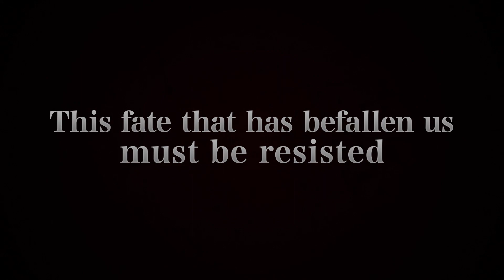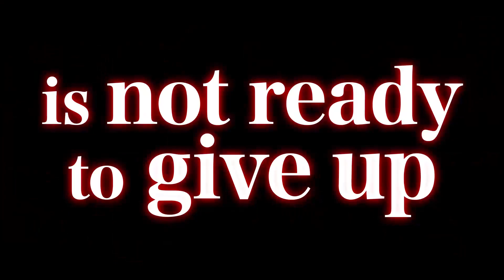EARTH DEFENSE FORCE 5 - Launch Trailer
EARTH DEFENSE FORCE 5 on PS4
Available Now!

Ⓒ2018 SANDLOT Ⓒ2018 D3 PUBLISHER